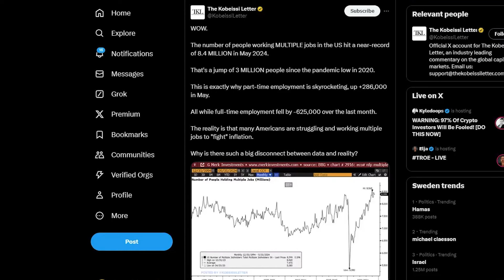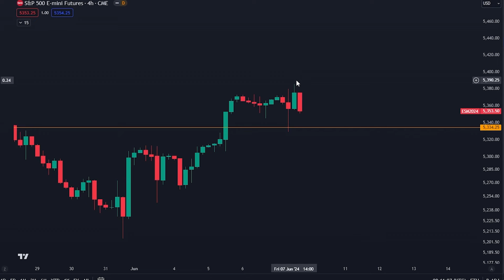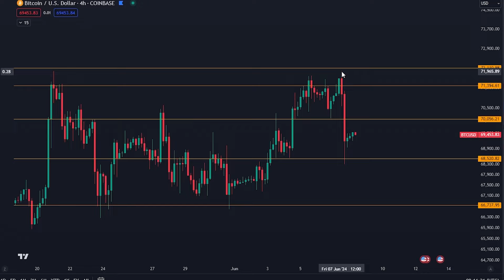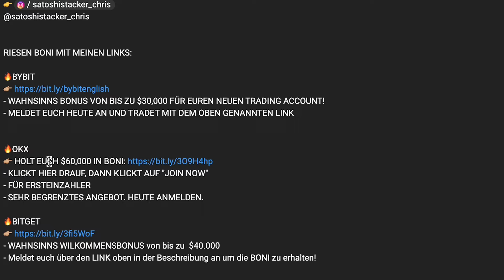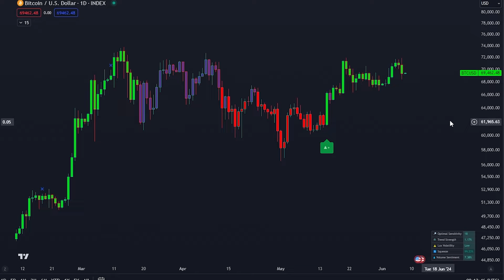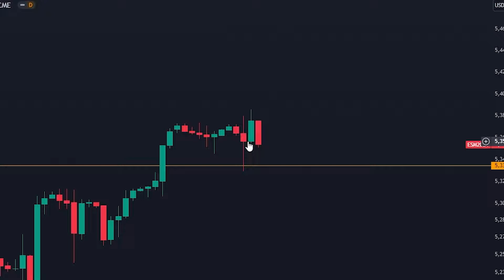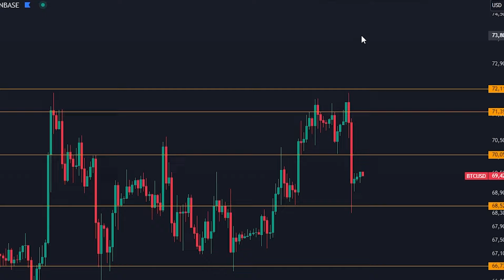$400 MILLIONEN BITCOIN GEREKT! DAS IST DER GRUND FÜR DEN DUMP!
⛓ 🔗 Nützliche Links 🔗 ⛓